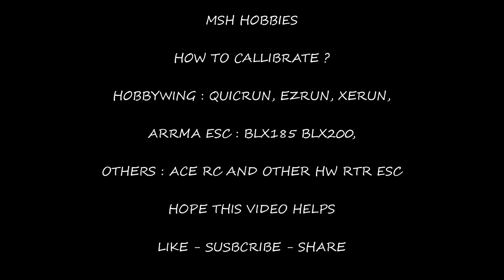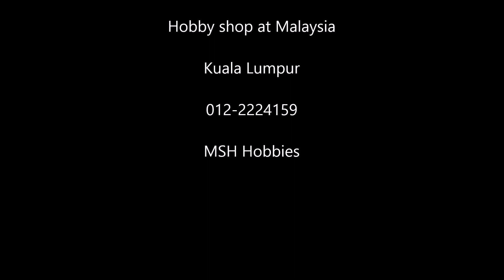#35 How to calibrate Hobbywing Blx Ace Rc Esc - in 1 minute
How to calibrate Hobbywing Blx Ace Rc Esc
Ace Rc
Hobbywing Quicrun
Hobbywing Ezrun
Hobbywing Xerun
Arrma Blx185 Blx200
and etc